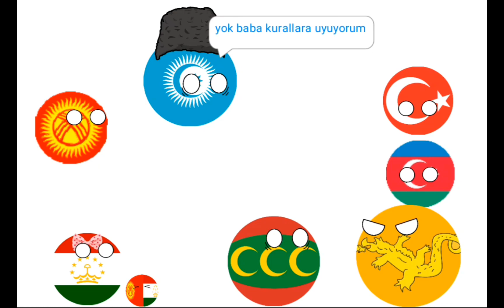Kırgızistan Öldü Mü ?